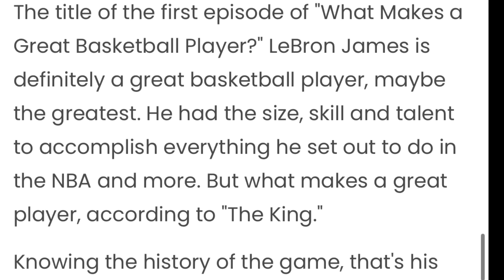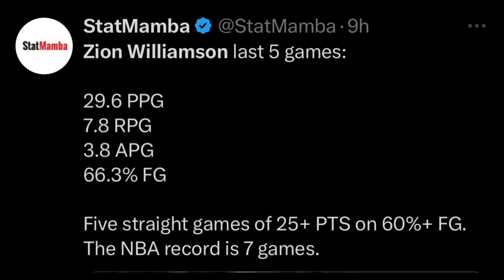Lebron NAG BIGAY ng Payo sa mga BATANG PLAYERS | Zion Bawas TABA Dagdag PANALO